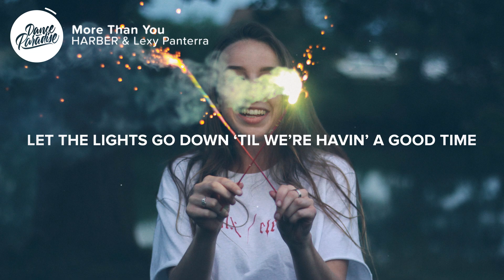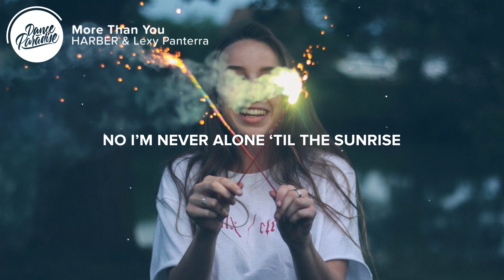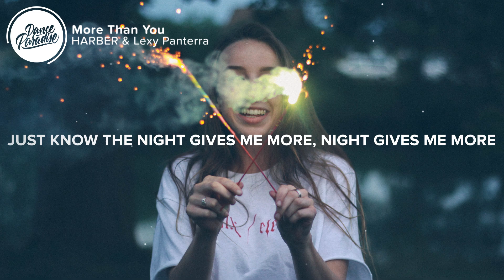HARBER & Lexy Panterra - More Than You (Lyrics)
⚡️ I only think about you in the day when the sun shines

Let the lights go down ’til we’re havin’ a good time
It’s like the darkness wrapped its arms around me
Don’t wonder how you’re livin’ without me
Let the lights go down, rosé and some goodbyes

Cuz I’m out on the weekdays
I’m just tryin’ to live how I feel, babe
It ain’t nothin’ that you don’t do
Just that the night gives me more than, more than you

The night gives me more (come give me more)
The night gives me more (yeah, yeah, yeah, yeah)
The night gives me more than, more than you

Top down, summer love, but we’re all sayin’ fuck that (shit)
I know you’re hittin’ my phone ‘cuz you want me to run back (boy bye)
But I told ya I’m havin’ a good time
No I’m never alone ’til the sunrise
It don’t tell lies, no surprise that the vibe sets

More than, more than you
The night gives me more (just know the night gives me, just know the night gives me)
The night gives me more (come give me more) (just know the night gives me, just know the night gives me)

Come give me
Just know the night gives me more, night gives me more, night gives me more
The night gives me more, night gives me more, the night gives me more

👨‍💻 If you like "HARBER & Lexy Panterra - More Than You" check out these other tracks:

- BRKLYN - Good Vibe (Lyrics) ft. Zack Martino
- Major Lazer - Blow That Smoke (Lyrics) feat. Tove Lo
Picture credit
📷  AJ Garcia

👩‍💻 Share HARBER & Lexy Panterra - More Than You with your friends!